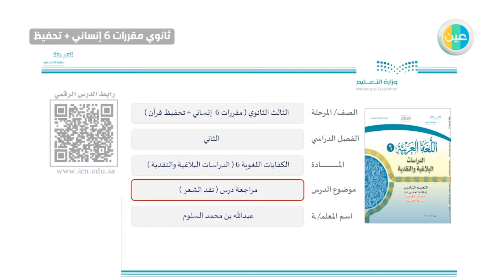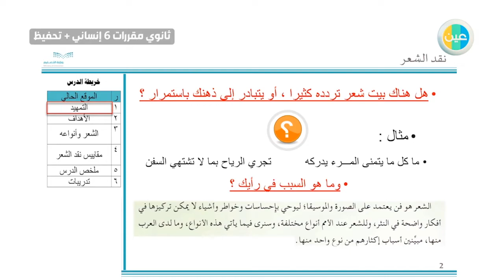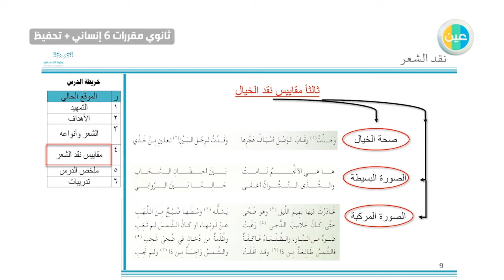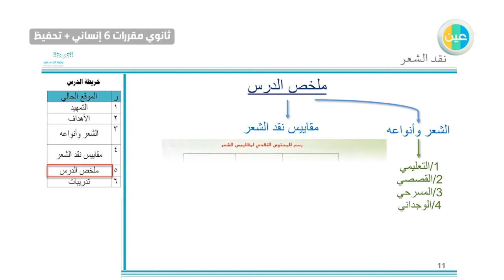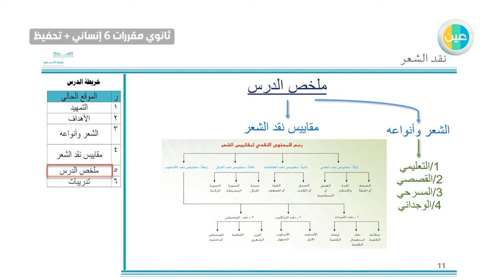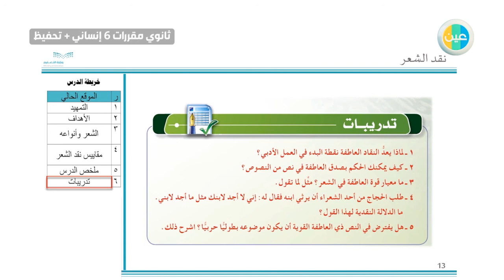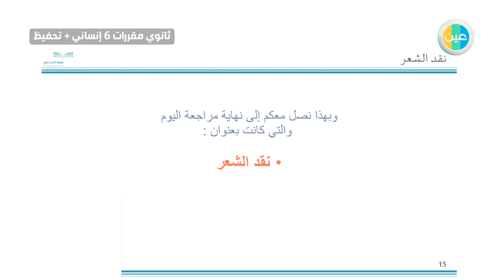دروس عين | مراجعة درس نقد الشعر – الكفايات اللغوية 6–ثالث ثانوي مقررات 6 انساني